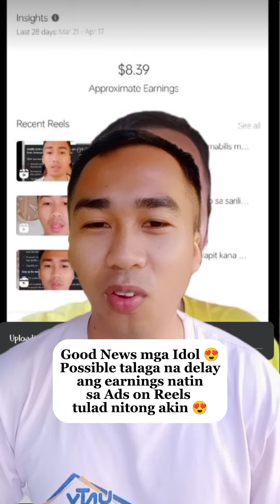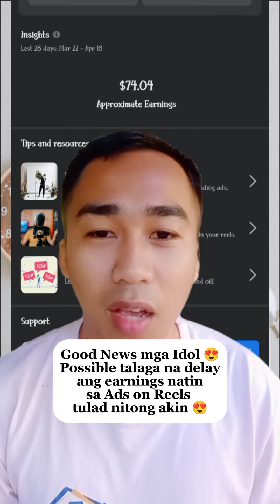Delay lang pala ang Earnings natin sa Ads on Reels